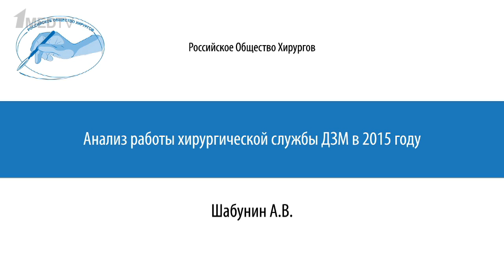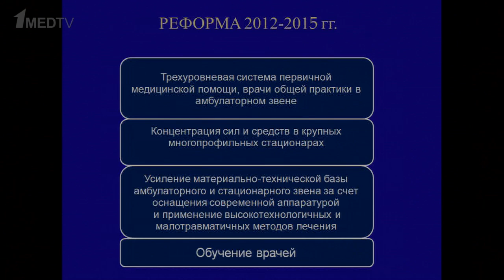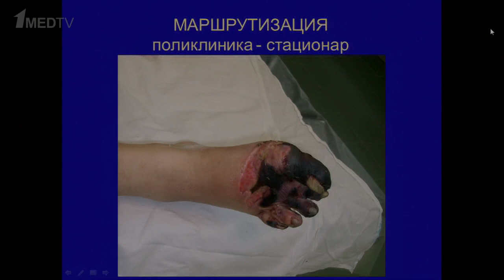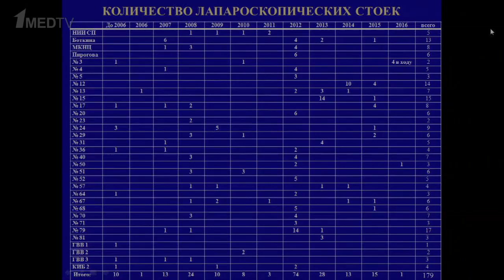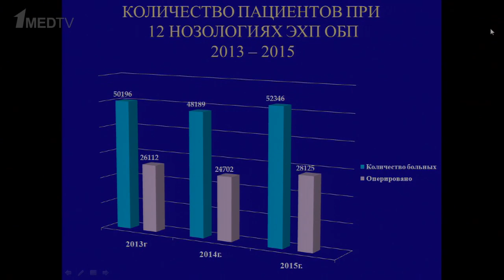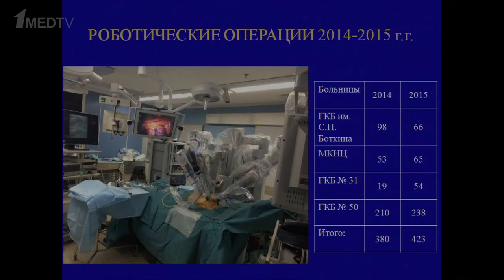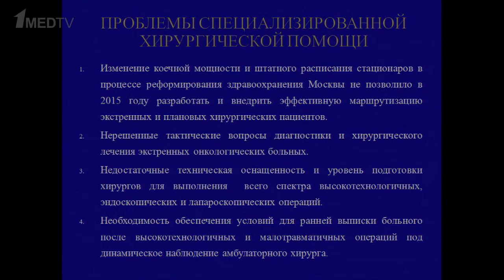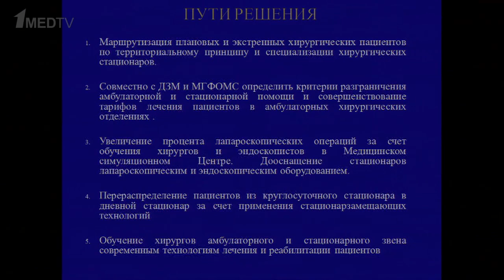Состояние неотложной хирургической помощи в Москве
Состояние неотложной хирургической помощи в Москве. Отчет главного хирурга г. Москвы профессора А.В.Шабунина за 2015 г. в рамках заседания Московского общества хирургов 24 марта 2016 г.